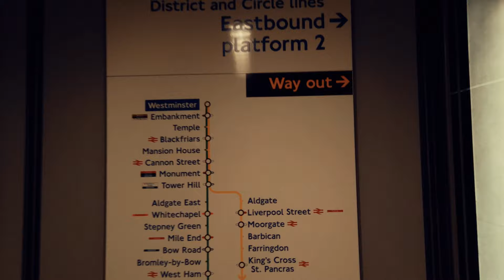London Based Photographer B Roll of Photography and Videography Shoot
This is the behind the scenes of the Portrait Video that I just published featuring the talented model; Ronan. This was shot at St. Dunstan in the East in London. Hope you enjoy the B roll of the shoot.

CHECK OUT THE FINAL PORTRAIT VIDEO ON THIS LINK

Follow Ronan on his official Ig account: ronancupeva_
If you want to book him as your model, you can directly message him on his Ig account.